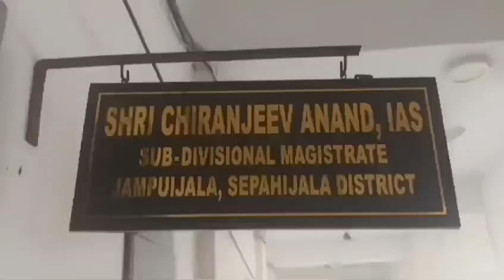জম্পুই জলা প্রেসক্লাবের তরফে নতুন মহকুমা শাসককে সংবর্ধনা_